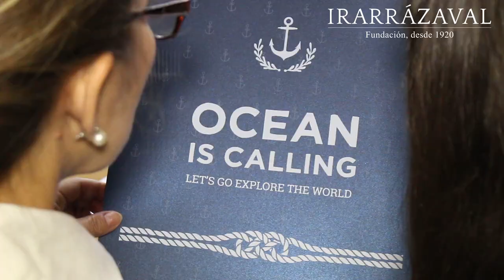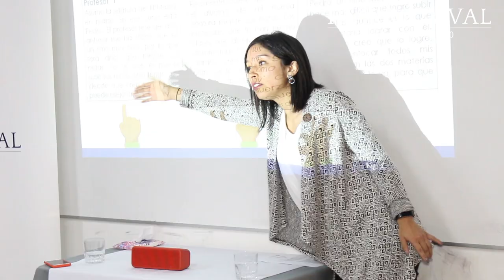Seminario Gráfica - Fundación Irarrázaval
El segundo seminario de Gráfica fue realizado el jueves 30 de mayo, en el Colegio San Lorenzo de Recoleta,  y reunió a docentes de los colegios que imparten la especialidad de la RED de la Fundación Irarrázaval.